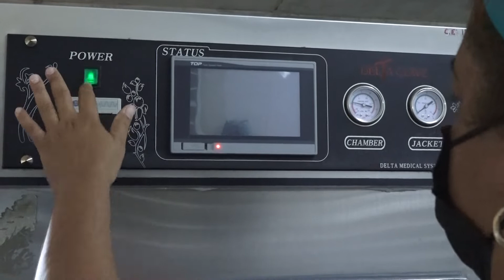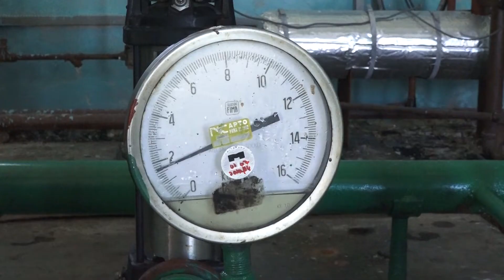Calderas del hospital de Cárdenas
La Oficina Nacional para el Uso Racional de la Energía desarrolla un movimiento encaminado a reconocer las salas de calderas que en el país trabajan con óptimo rendimiento y aseguran el ahorro de combustible. Recientemente en la provincia Matanzas fue reconocida una de estas instalaciones en el hospital de Cárdenas.